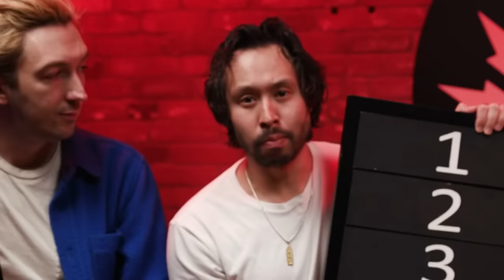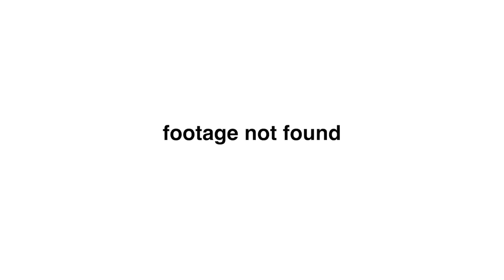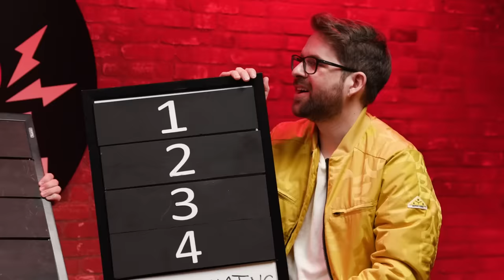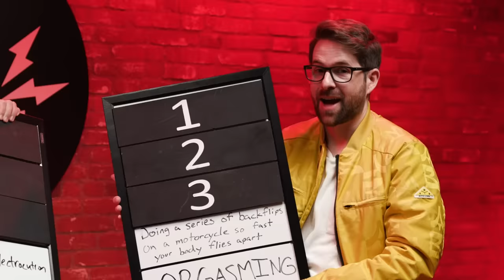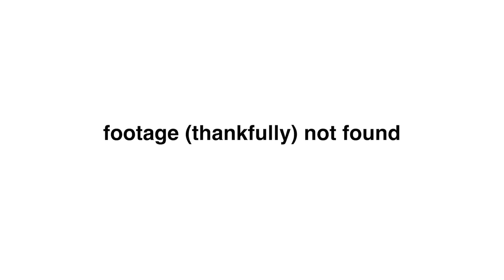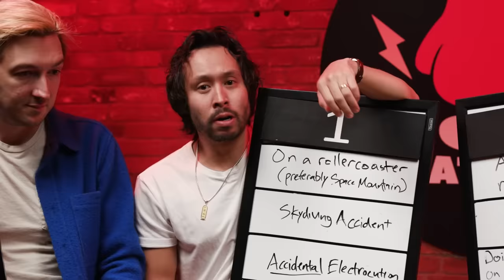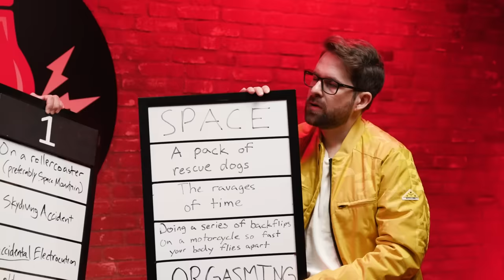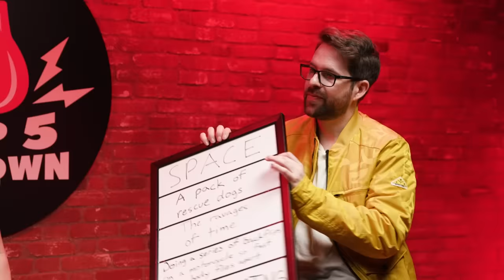We Debated the 5 Worst Ways to Die Ft. Ian from Smosh • Top 5 Beatdown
Install Raid for Free ✅ Mobile and PC and get a special starter pack with an Epic champion Jotun

HOSTED BY
Ryan Bergara and Shane Madej

FEATURING
Ian Hecox

PRODUCER
Brittney Lee

DIRECTOR
Annie Jeong

EDITOR
Anthony Frederick

Sam Young

PRODUCTION COORDINATOR
Carter Lau

BRAND COORDINATOR
Meredith Edmonds

GAFFER
Mark Celestino

CAMERA OPERATOR
Jay Tran

SOUND MIXER
Mario Rosales

PRODUCTION INTERN
Jett Thorn

DIT
Frank Parker

Katie LeBlanc

EXECUTIVE PRODUCERS
Ryan Bergara
Shane Madej
Steven Lim